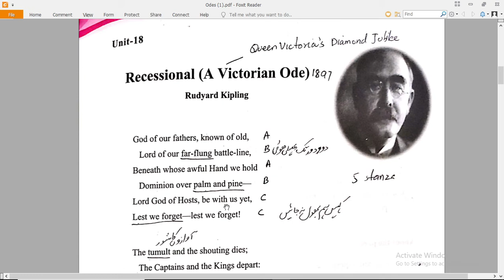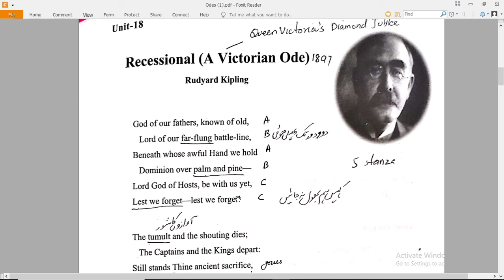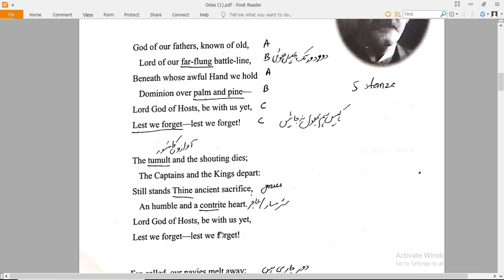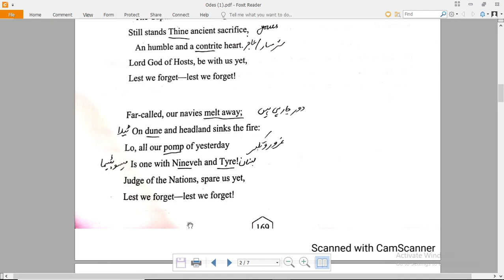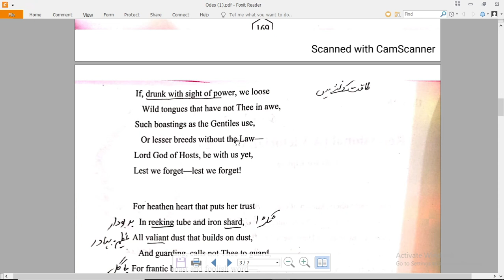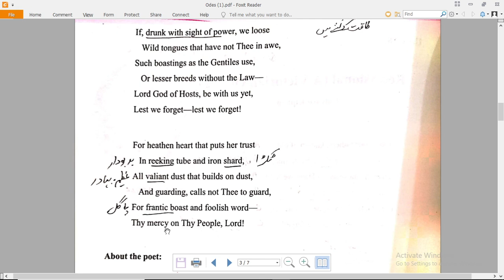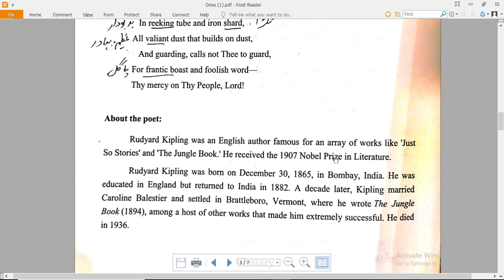Recessional by Rudyard Kipling translation, analysis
Hello there !
Welcome to EnglishKeys

In this lecture, we will explore one of the beautiful poems by Rudyard Kipling.